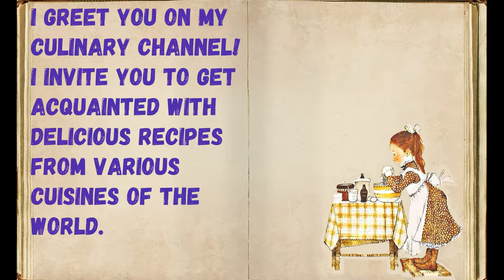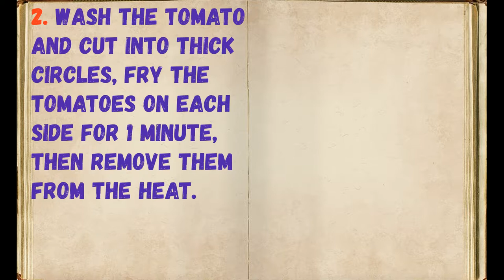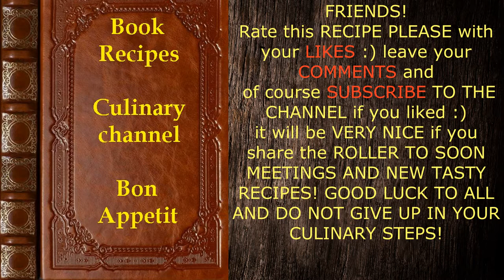Book of recipes / Fried eggs with tomatoes / Bon Appetit